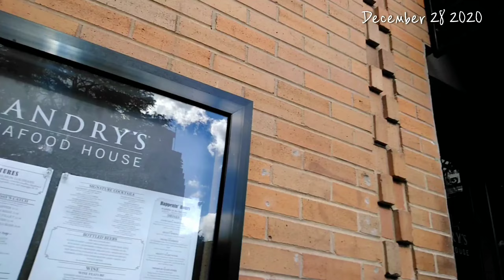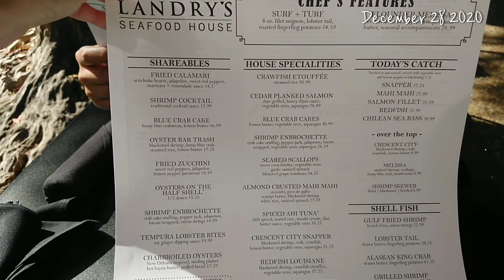【アメリカ旅行】ここは外せない！ アメリカのベニス、リバーウォーク集 | San Antonio River Walk 【海外生活Vlog】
こんにちは、紫紅です☆
いつも観て頂き有難うございます♡

今回の動画は去年の12月にロードトリップしたテキサス州サンアントニオのダウンタウンにあるリバーウォーク集となっています。
時間が無くて歩いての散策が出来なかったのが悔やまれる程、とても素敵な場所でした！
リバーウォークは是非歩いて散策してみて下さい♪